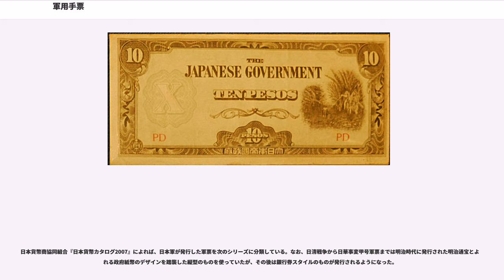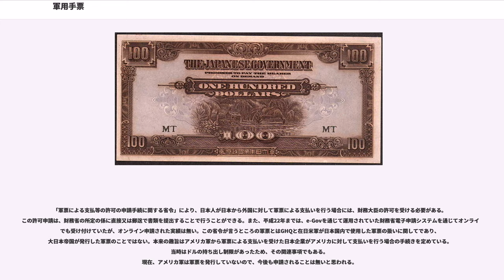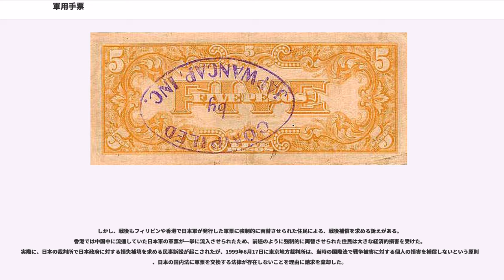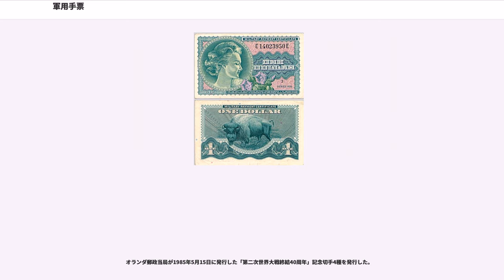軍用手票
軍用手票（ぐんようしゅひょう、military currency、military payment certificate）とは、戦争時において占領地もしくは勢力下にて軍隊が現地からの物資調達及びその他の支払いのために発行される擬似紙幣である。政府紙幣の一種と解されることもある。略して「軍票（ぐんぴょう）」とも呼ばれていることが一般的である。軍隊が通貨の代用として使用する手形ないし占領軍の交付する代用貨幣であり、最終的には、その軍隊が所属する政府によって軍票所持者に対し債務支払いを行う必要があるが、敗戦国の場合、支払能力がないため反故にされる場合もある。また第二次世界大戦の敗戦国である日本の場合、かつて戦時国際法上、個人に対する戦争被害を敗戦国が補償する義務がなく、また連合国側が軍票の支払い義務を免除したため、後に国際問題になったことがある。

軍隊は食料などの物資を現地調達する。それは一方的な物資徴発、ともすれば略奪であった。しかし、そのようなやり方は外聞が悪く、徴発相手の反感を招く。そのため近代以降の戦争では各国軍隊が軍票によって物資を購入するという形を採るようになった。このような軍票を初めて発行したのが英仏戦争時のイギリスで1815年のことであった。その後紙幣のようなものに進化した。1907年に締結されたハーグ陸戦条約で、条約締結国は戦時下の占領地で徴発する行為が禁止され、同条約第52条に「現品を供給させる場合には、住民に対して即金を支払わなければならない、それが出来ない場合には領収書を発行して速やかに支払いを履行すること」とされ、現金もしくは軍票で代償を支払うこととされた。

このように軍隊が所属する国家の通貨制度とは分離して軍票を使用する制度を用いるのは、自国の通貨を使用すると通貨供給量が激増し、結果的にはインフレーションで経済破綻する恐れがあるほか、敵国に自国通貨が渡ると工作資金になる危険性があるなど、戦略面からの要請があるためである。また発行体の保証する事実上の手形であるため、発行体が現有する手持の貴金属による支払いに拘束されることがなく、実際の経済力以上の物資の徴発も可能でもある。また西南戦争時の西郷札のように反政府軍が勝手に印刷し流通させたものや、沖縄県の久米島を占領したアメリカ軍の一部隊が軍中枢の許諾なしに謄写版で印刷し勝手に発行した久米島紙幣もある。

以上のように、軍票は通貨のような体裁と流通機能を有しているが、最終的には相手国政府当局に提出して現金化もしくは貴金属による交換をする事が必要である。ただし、軍票を法定通貨として流通させることもある。一例として、太平洋戦争中に香港を占領した日本軍は、軍票を発行し、通貨として流通させていたが、1943年6月には、軍票を唯一の通貨と定め、軍票以外の流通を禁止し、所有している香港ドルは軍票と交換させ、違反者には厳罰を課した。また、太平洋戦争終結後、日本を占領した米軍は、B記号軍票を日本本土や琉球諸島で使用した。このとき大蔵省は、省令により、米軍軍票を日本の法定通貨とし公私一切の取引に無制限に通用するものとした。

軍票の性格について、有賀長雄は徴発証券説をとり、軍票は貨幣ではなく徴発物件および労力に対して国際法規に基づき占領軍の公布する証券であるとの説を採る。これはハーグ条約附属陸戦法規規則52条3項に根拠をもとめているが、軍票は同規定にいう現金ないし現地通貨ではないが、定額証券なので「受取証」とは言い得ない。森武雄（元陸軍主計中将）は「軍票なる特殊の貨幣代用券」とし、津下剛は日清日露戦争時の軍用手票について「日本政府が満州の占領地に於いて発行した紙幣」と規定する。大蔵省理財局は軍票の法律的性質を次のように説明している。
華中で一般通貨として使用されつつあったことに関しては以下のようにしている。

第二次世界大戦中には連合国側も発行していたほか、第二次世界大戦後もアメリカ合衆国が世界各地の米軍基地の兵士の給料として米ドル建ての軍票を、1970年代ごろまで支給し使用していた。またベトナム戦争に派遣された韓国陸軍もベトナムで使用する軍票を発行していたほか、イギリス軍も世界各国の基地内で使用する軍票を発行していたこともある。

第二次世界大戦中のアメリカではという軍用手票が発行されていた。第二次世界大戦後からベトナム戦争の終わりまでMilitary Payment Certificate（略称MPC）という米ドル立て軍用手票が発行されベトナム...